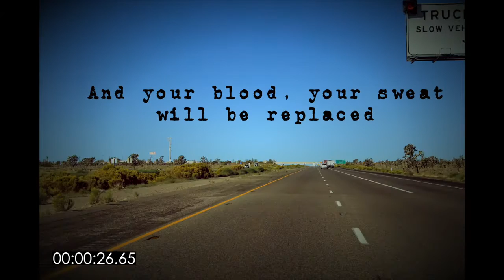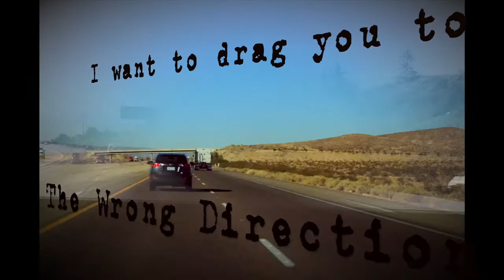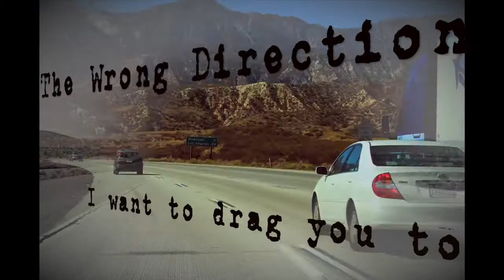Wrong Direction (Lyric Video)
Edgar Allan Poets - Wrong Direction - (Lyric Video)
Music video of the song Wrong Direction by the band Edgar Allan Poets. This time-lapse video has been realized between Las Vegas (Nevada) and Los Angeles (California). A picture every 15 seconds.
In the final part of this video you will see the world famous Luxor hotel, this "Illuminati" temple hides many secrets.
Edgar Allan Poets want to drag you in the Wrong Direction because we believe that the world as it is, needs to be rewound...a new beginning is coming. Stay Noir my Friends

Discover the world of Edgar Allan Poets "The Noir Rock Band". The Band Inspired by "Edgar Allan Poe" and "Alfred Hitchcock" for their dark and intense sound. Critics and fans do agree that if you enjoy Hitchcock movies and Edgar Allan Poe, the music of the Edgar Allen Poets and the world they want to share is more than worth a listen. It might even be worth two, and forever more.